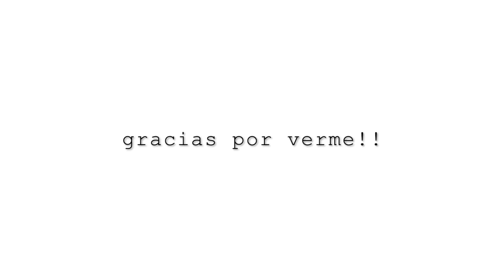VOX EN EL PUNTO DE MIRA POR LA ACTUACIÓN DE ORTEGA SMITH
Ortega Smith tira una botella a un portavoz de SUMAR en el pleno de Madrid pero no dimite.